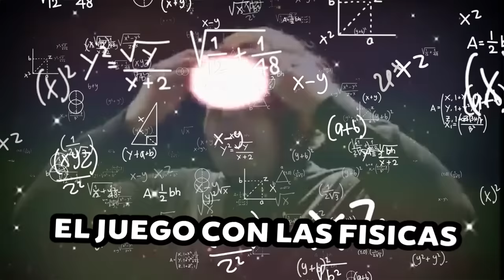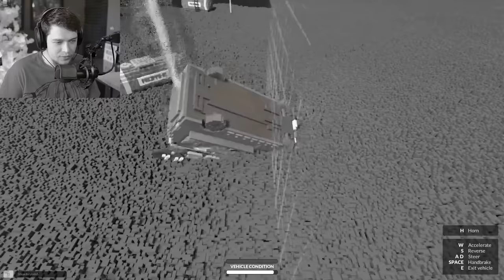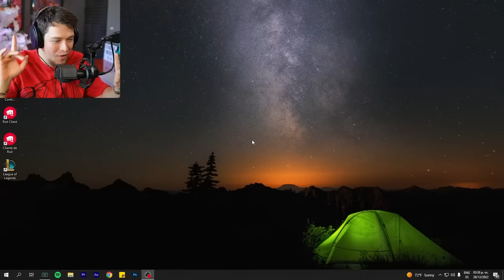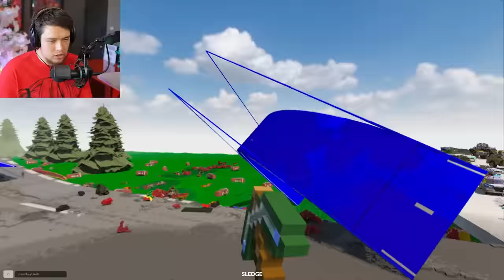COCHES vs CHOO CHOO CHARLES 💥🤯 | TEARDOWN (Reto 99.9% IMPOSIBLE)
PODEMOS DESTRUIR a CHOO CHOO CHARLES en TEARDOWN?!
Reto 99.9% IMPOSIBLE!